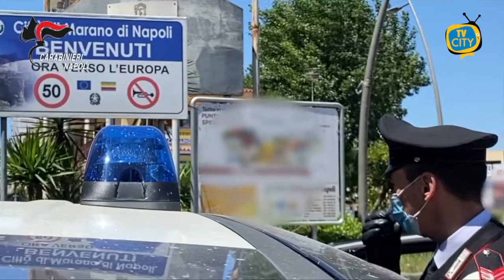Scacco ai clan nel Napoletano: confiscati beni per 1 milione di euro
Nel corso della mattinata, a Marano, i Carabinieri del Comando Provinciale di Napoli hanno dato esecuzione a un provvedimento di confisca di una cooperativa, una società, nonché un appartamento e due locali commerciali già sottoposti a sequestro preventivo in quanto riconducibili, attraverso intestatari fittizi, ad esponenti di spicco del clan Polverino, condannati per “associazione di tipo mafioso”.
In particolare, le indagini patrimoniali hanno permesso di documentare la riconducibilità di fatto della società e della cooperativa a tre affiliati al sodalizio, i quali reimpiegavano i capitali illecitamente accumulati nei circuiti imprenditoriali del settore edile e della distribuzione alimentare e ricostruirne l’intero assetto patrimoniale, per un valore complessivo di un milione di euro.